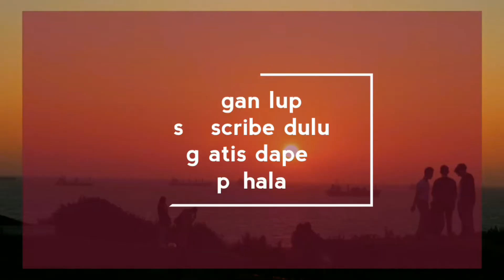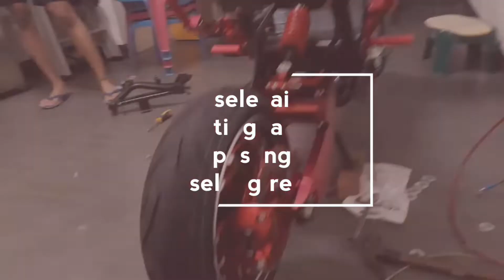cara pasang supit sepeda listrik awake tanpa las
cara pasang supit sepeda listrik awake tanpa las. harus bikin dudukan dan beli as nya lagi soalnya kalo langsung di pasang gak pas sama aslinya.